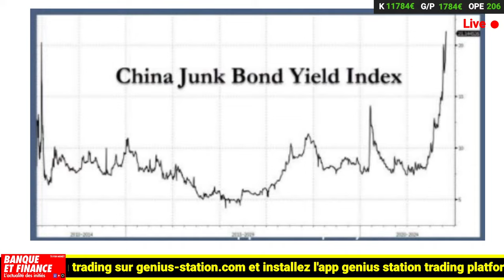BANQUE ET FINANCE, L'ACTUALITÉ DES INITIÉS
Nouvelle émission qui décrypte l'actualité des initiés des marchés financiers.
Animée par Luc Vaudan et Axel Laville
Un rendez-vous exceptionnel mêlant infos en direct, débats, réactions et intervention d'experts.
Savoir c'est pouvoir ! Profitez de toutes les prévisions sur les indices le forex les matières premières et la crypto.
On compte sur vous.

📞Pour plus d’informations contactez-nous sur ou au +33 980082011 en français, en español, + 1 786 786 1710 in english

▬▬▬▬▬▬▬ Genius Station, c’est quoi ? ▬▬▬▬▬▬▬

Genius Station est la 1ère plateforme de trading pro augmentée par l'intelligence artificielle.

Genius TV markets live 7J/7 24h/24
Rooms de discussions
Stratégies de trading automatiques avec l’algorithme Genius Ai
Autotrade 100% trading automatique..
Graphiques en temps réel sur les actions, les futures, le forex, les cryptos, les bunds, les commodities…..
Passage d’ordres automatiques/manuels
La plus grande communauté des traders et investisseurs actifs

00:00 Intro
07:40 Elon Musk
20:11 Les matières premières
28:04 Chine
45:38 IMFC
52:46 Crédit Suisse
01:03:48 Jeff Bezos
01:11:01 Rachat d'actions
01:15:32 Outro